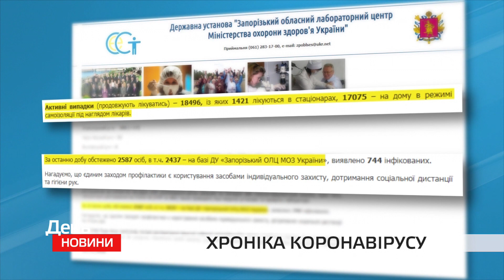Хроніка коронавірусу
За останню добу в Україні понад 14 з половиною тисяч лабораторно підтверджених випадків захворювання на коронавірус. Запорізька область – на четвертому місці за кількістю нових хворих. За добу в регіоні діагноз  COVID-19 підтвердили у 744 осіб. П’ятнадцять людей померли.